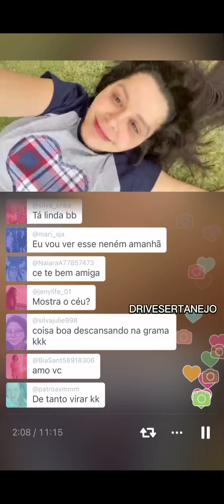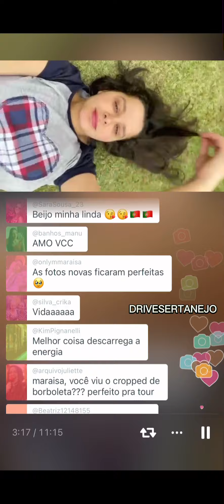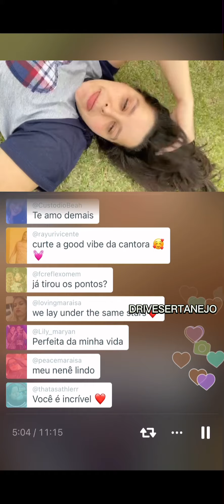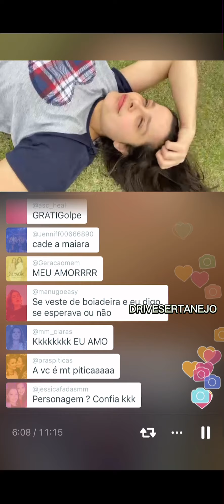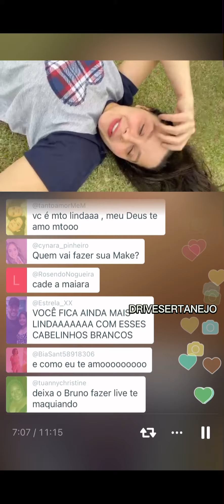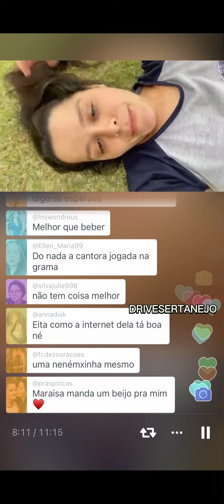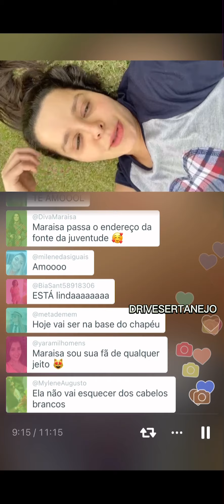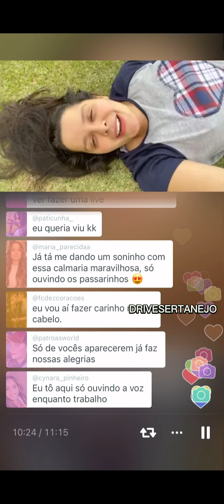MARAISA DEITADA NA GRAMA LIVE TWITTER 06/07/2022